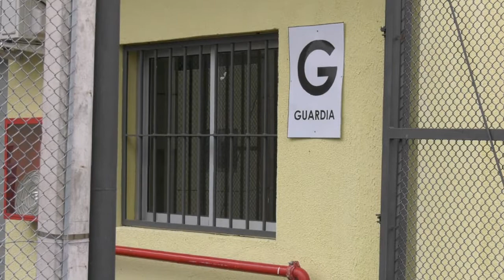Luis Clavijo - SUPU analiza presentar denuncia penal contra Unidad 19 del INR